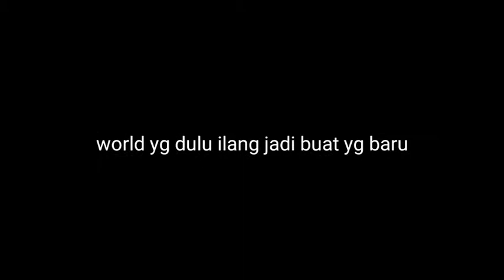buat rumah lagi dari awal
Selamat menonton semoga terhibur dgn konten ini

ID Among US:AGC
ID Minecraft : Agc5758
Nama free fire:AGC(Akbar) selain itu bukan)
Video ini dibuat untuk menghibur kalau ada yg kurang berkenan saya minta maaf
Selamat menonton